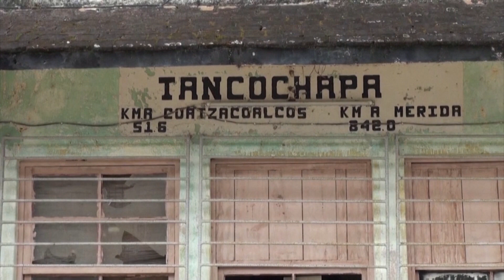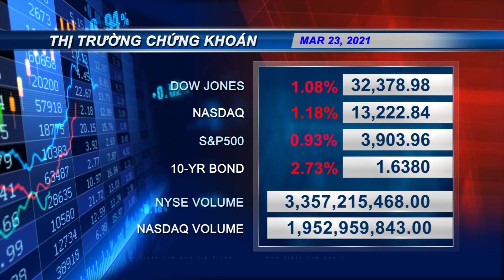VIETV Evening News Mar 23 2021 Part 2